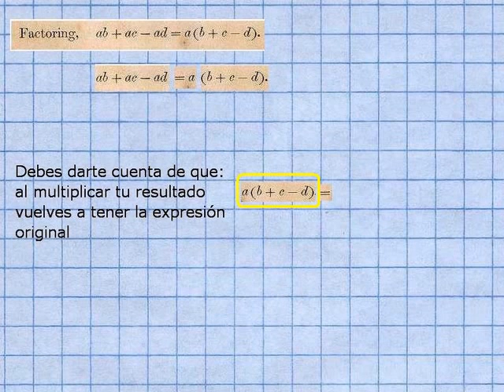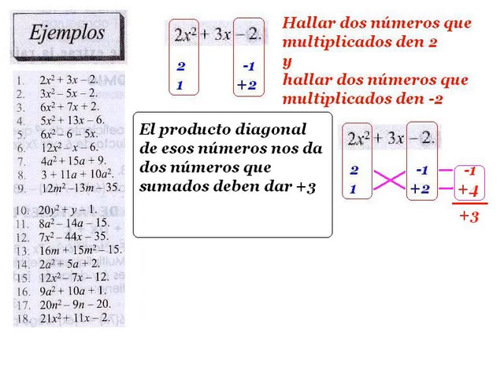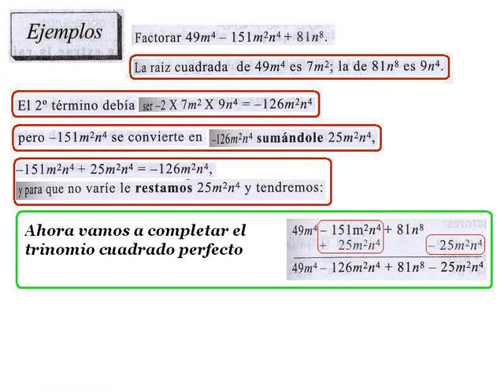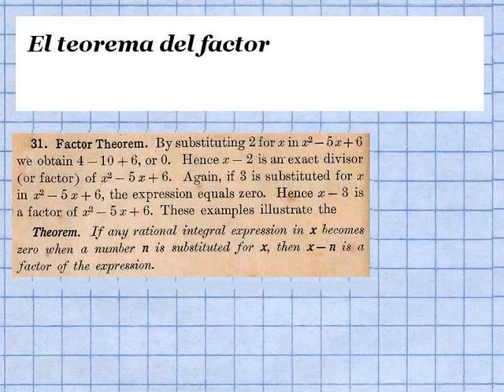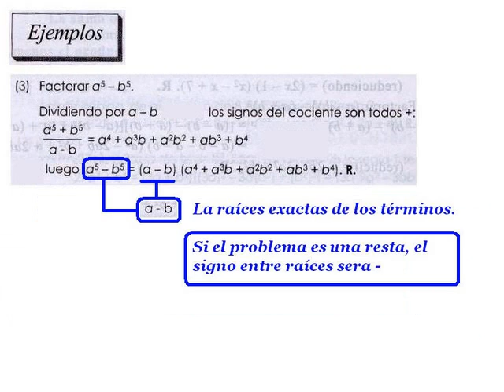ALGEBRA: métodos de factorización, en general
set of rules for factoring
juego de reglas de factorizacion